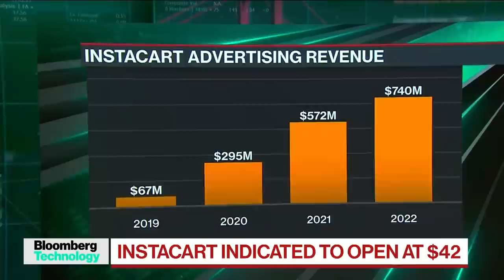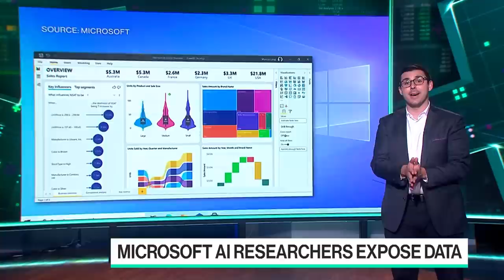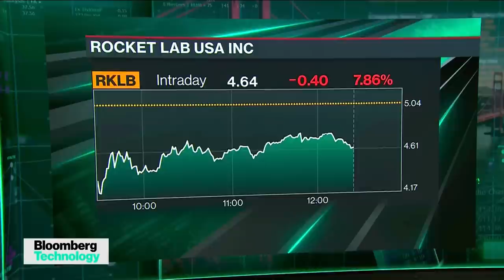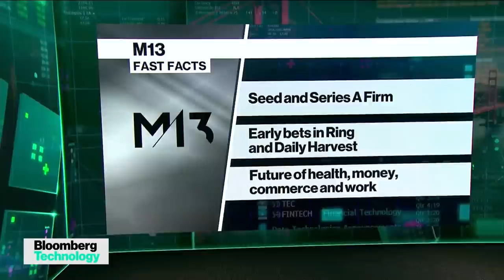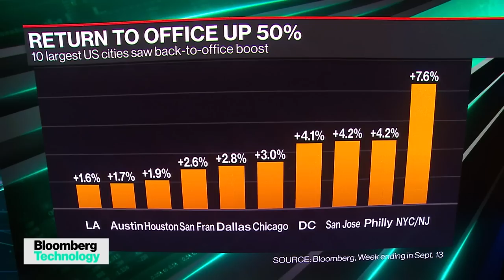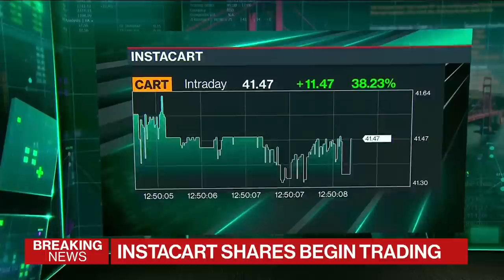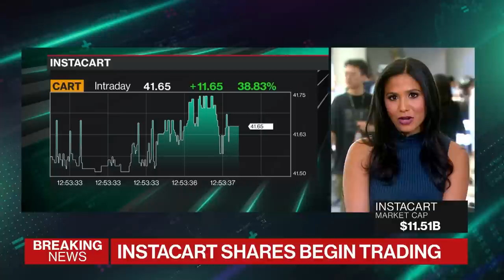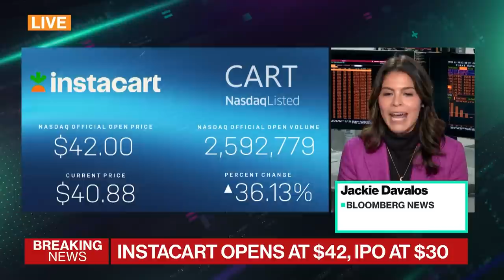Bloomberg Technology 09/19/2023